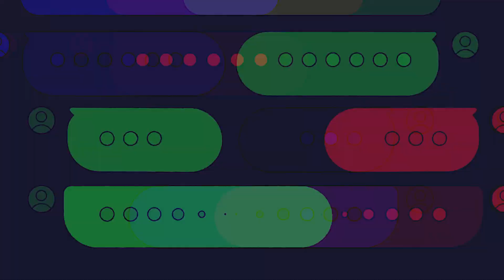ANDROID PHOTOGRAPHY_ANIMALS_INSECTS